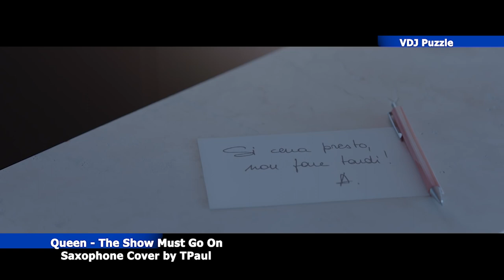Queen - The Show Must Go On [Saxophone Cover by TPaul] clip 2К20 ★VDJ Puzzle★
Queen - The Show Must Go On ♫
Saxophone Cover by TPaul ♫
Follow TPaul: